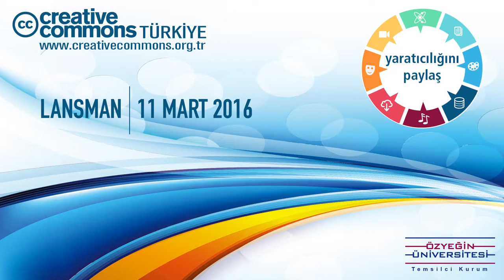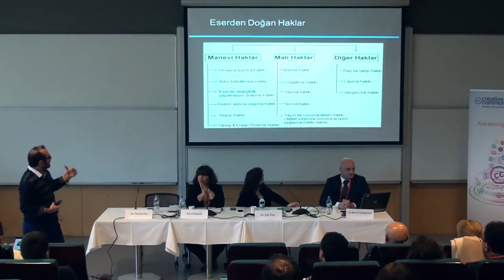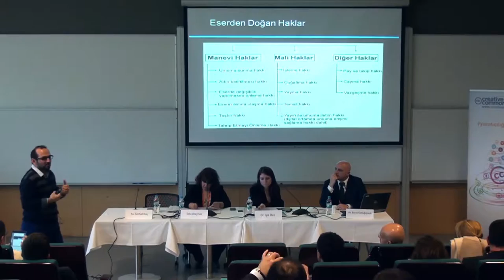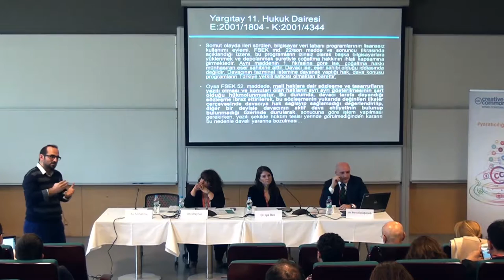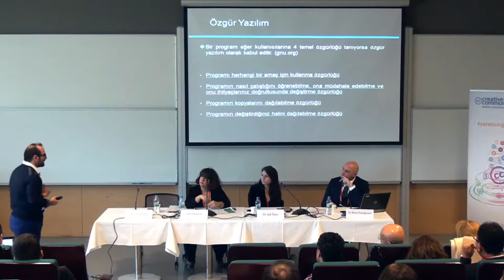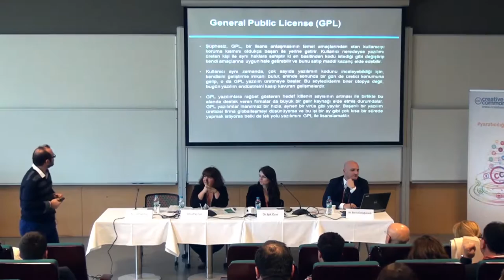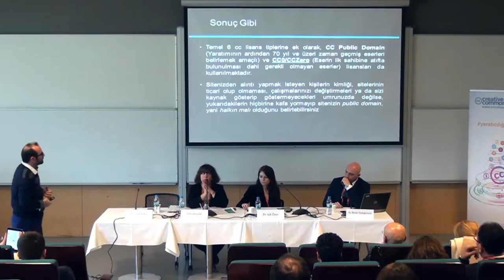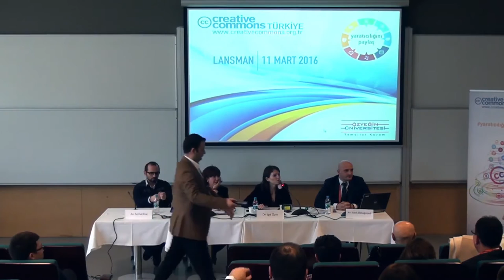Panel: Türk Hukukunda Açık Lisanslar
Oturum Yöneticisi: Dr. Işık Özer, Özyeğin Üniversitesi; CC Türkiye Hukuk Eş Lideri
Selva Kaynak, Araştırma Görevlisi, İstanbul Yeni Yüzyıl Üniversitesi Hukuk Fakültesi
Av. Burak Özdağıstanlı, yukselkarkinkucuk.av.tr